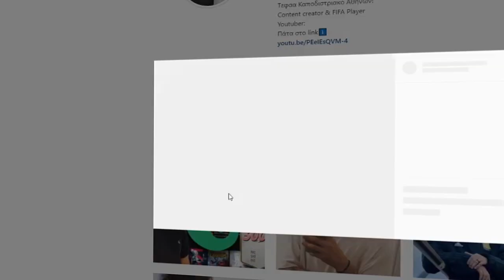ΕΒΓΑΛΑ ΤΗΝ ΚΑΛΥΤΕΡΗ FUT BIRTHDAY ΚΑΡΤΑ ΑΠΟ 81+ PP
MEMBERS OF THE CREW: Theofilos Leandrou, Chris Sarak

💎΄Αν θέλετε να βγάλετε πολλά λεφτά γρήγορα πάτα σε αυτό εδώ το Link 🔷Futholics socials
◾Με τον κωδικό ''ADKMOU'' Έχεις 10% έκπτωση !!!